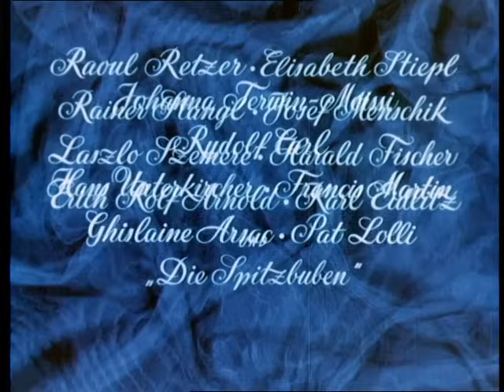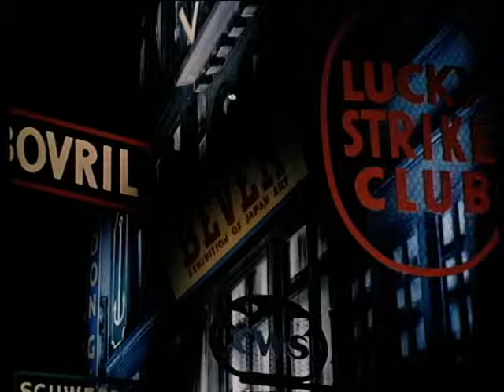Frauensee, 1958 | Ganzer Film | HeimatfilmeTV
Die reiche Fabrik-Erbin Martina, hat qua Testament kein Mitbestimmungsrecht in ihrer Firma solange sie keinen kompetenten Mann ehelicht. Mit dem Erfinder Frederic vereinbart sei eine zeitlich befristeten Scheinehe, um Martina zu ihrem Recht zu verhelfen und Frederic die Nutzung der Fabrik-Werkstätten zu ermöglichen. Dann folgen die eigentlich vorgetäuschte Flitterwochen im Salzkammergut.

Die schönsten deutschen Heimatfilme - exklusiv und in voller Länge.

Jede Woche präsentieren wir Ihnen einen neuen Klassiker, der die malerischen Landschaften und die herzerwärmenden Geschichten unserer Heimat einfängt. Ideal für alle, die das Flair vergangener Zeiten und die Schönheit der deutschen Regionen schätzen.

Genießen Sie die Filme, lassen Sie sich verzaubern und teilen Sie Ihre Erinnerungen und Gedanken in den Kommentaren mit uns.

Urheberrecht: Alle auf diesem Kanal gezeigten Inhalte sind rechtmäßig lizenziert von verschiedenen Urheberrechtsinhabern und Vertreibern.

HeimatfilmeTV ist Eigentum der Beta Film GmbH und wird von der Autentic GmbH verwaltet.